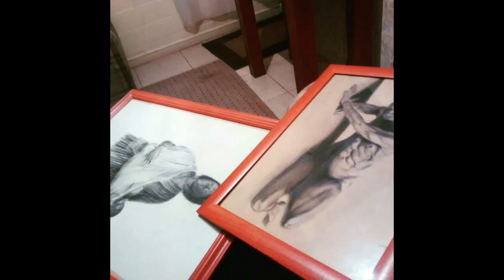Pintor Matias Rivas Valenzuela. Linares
Obras de arte que desde ya puedes ver en el museo de bellas artes Linares..